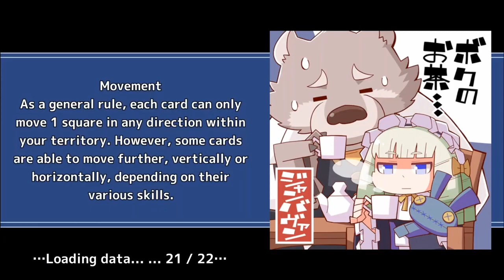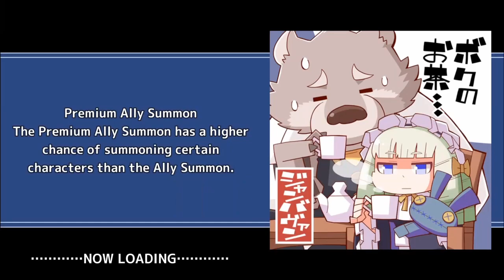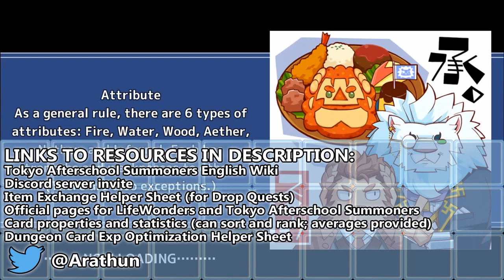BLACK SUN - Chapter 9 - Part 7 - Tokyo Afterschool Summoners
Hombretigre rubbers up and overwhelms me. Meanwhile, Alice and Christine talk about the current loop.

Quests
0:00 Karmic Engine (1)
17:24 Karmic Engine (2) / Before Battle
32:38 Karmic Engine (2) / Battle
34:32 Karmic Engine (3)

Event Name: Main Quest Chapter 9: Crafters -Karmic Engine-